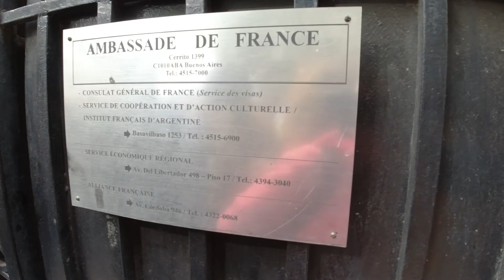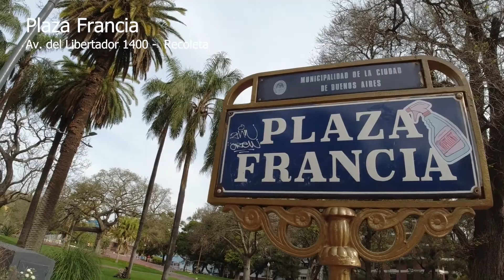Palacios en Buenos Aires -Conocé la embajada de Francia 🇫🇷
Visitamos el Palacio Palacio Ortiz Basualdo, sede de la Embajada de Francia en el marco de las Jornadas Europeas del Patrimonio, también  la Plaza Francia y de paso conocemos un poco sus historias.
Adicionalmente disfrutamos del evento Viví Francia", que es el nombre de la Semana Francesa en la cual se organizan múltiples actividades. Esta iniciativa de la Cámara de Comercio e Industría Franco Argentina está apoyada por la Embajada de Francia en Argentina, la Alianza Francesa y el Gobierno de la Ciudad de Buenos Aires.